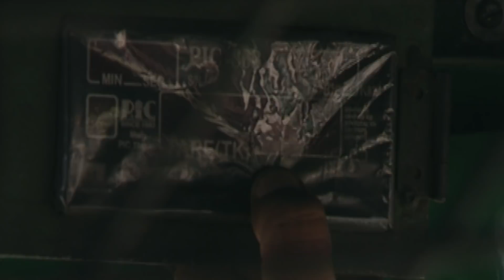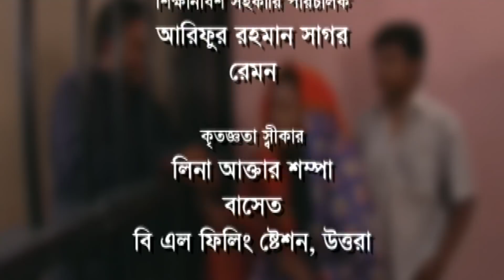Chaka | চাকা | Intekhab Dinar | Bijori Barkatullah | Maznun Mizan | ATN Bangla Natok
Drama : Chaka | চাকা
Script : Kamrul Ahsan
Director : Taher Shipon
Starring : Intekhab Dina, Bijori Barkatullah, Maznun Mizan, Shamsul Alam Bokul, Tumpa Afroz, Iqbal Hosen, Poresh,
D.O.P : Sujon Mehmud
Edit & Color : Atikur Rahman
Asst. Director : Rahmotullah Tuhin
Digital Platform : ATN Bangla